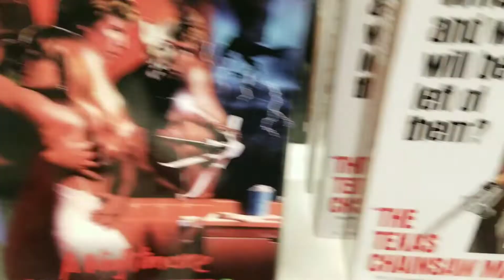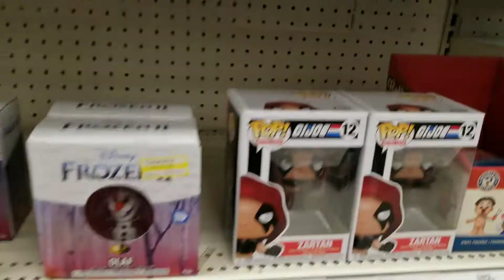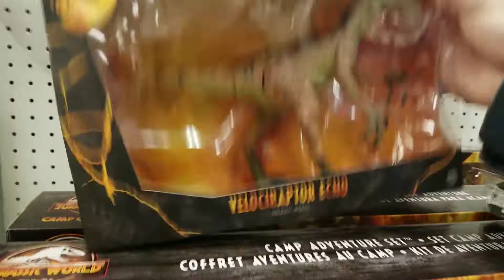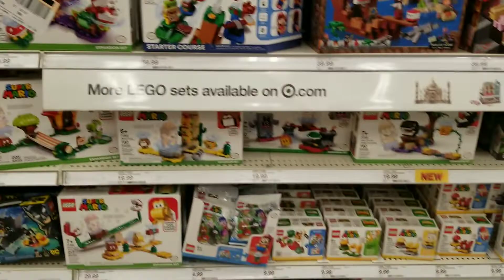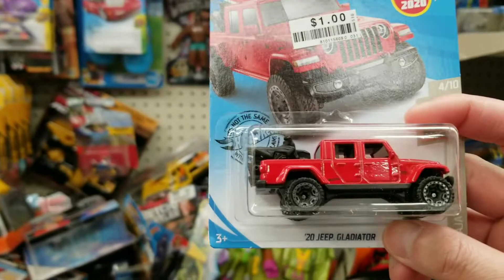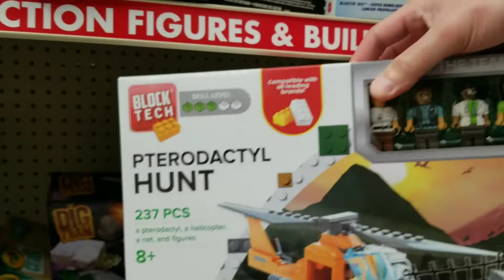A New Day, A New Target Toy Hunt! and Big Lots too 🤯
Instagram: gambit_toys for daily hauls & updates!
song by Charlie Parra